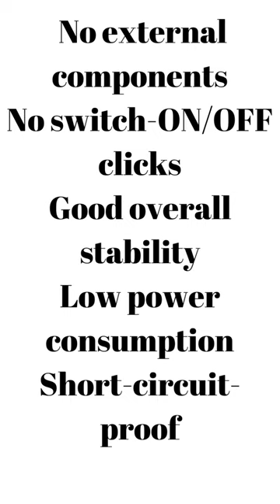TDA7053 Stereo Power Amplifier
A video tutorial on TDA7053 Stereo Power Amplifier with 1W output used in mostly portable applications. The TDA7053 is an integrated class-B stereo power amplifier in a 16-lead dual-in-line (DIL) plastic package. The device, consisting of two BTL amplifiers, is primarily developed for portable audio applications but may also be used in mains-fed applications.
IC details given.